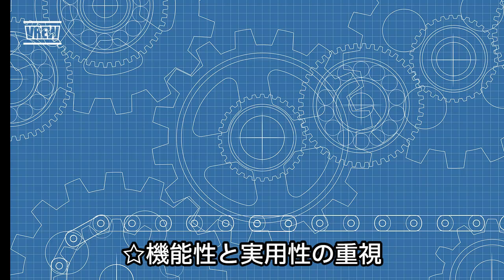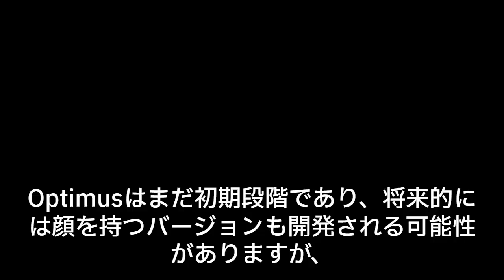テスラの人型ロボットに顔がない理由